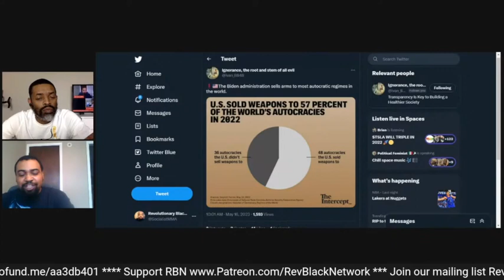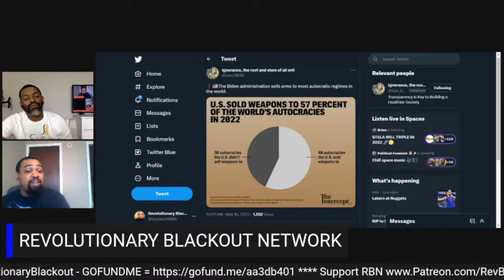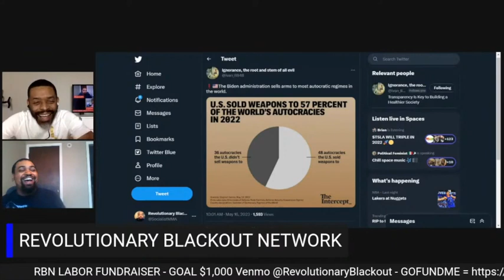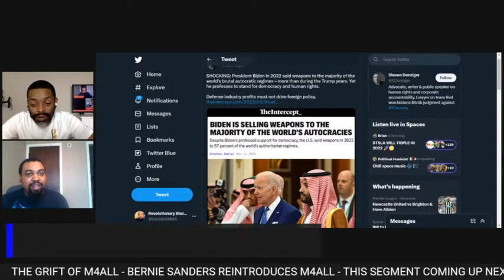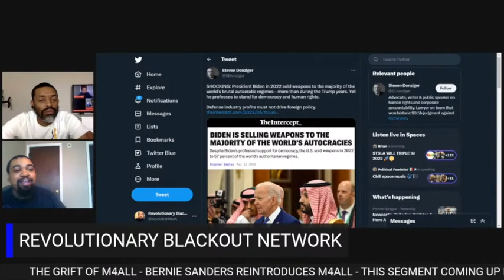Joe Biden is an Arms Dealer Masquerading as a Leftist